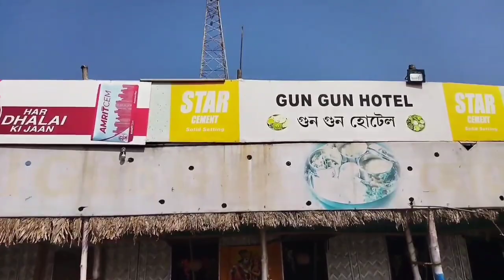Hotel Gun Gun //